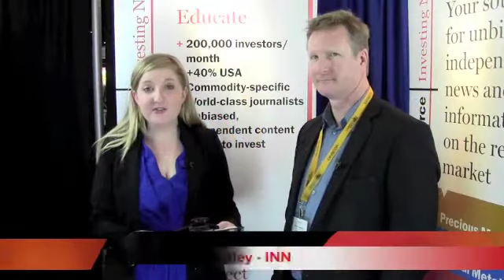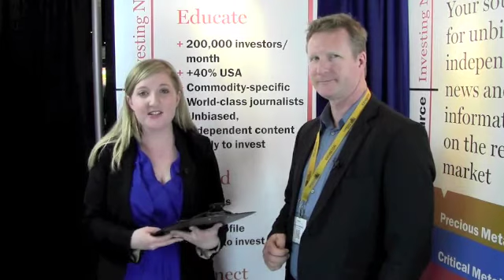Castle Peak Mining (TSXV:CAP) CEO Darren Lindsay interview with INN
Darren Lindsay of Castle Peak Mining speaks with Investing News Network's Jody Bartley.